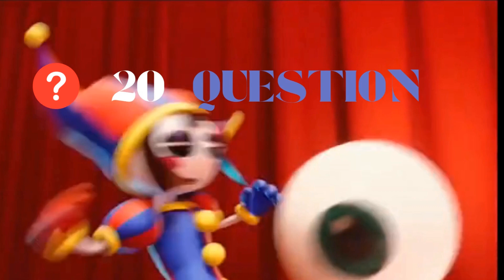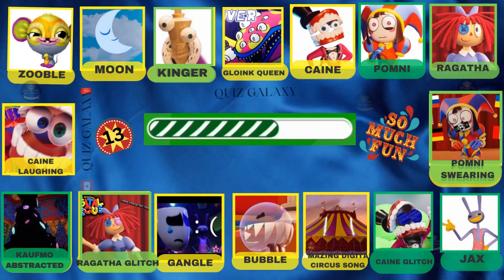Can you Guess The Amazing Digital Circus Character By Their Voice | The Amazing Digital Circus Quiz🎪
Welcome To Our Quiz Galaxy Channel. Can you Guess The Amazing Digital Circus Character By Their Voice | The Amazing Digital Circus Quiz🎪

About This Video-  Guess the voice of The Amazing Digital Circus characters in this thrilling quiz! The Amazing Digital Circus by Glitch brings you a unique and mesmerizing experience with its extraordinary characters. Can you recognize their voices? Test your knowledge and immerse yourself in the enchanting world of the circus.
Join us as we reveal the secrets behind these fascinating characters. Get ready to be amazed by their voices and let the circus come alive! Are you up for the challenge? Play now and see if you can guess the voice of The Amazing Digital Circus characters!
Hello to   Pomni, Bubble, Kinger, Kaufmo, Zooble, Ragatha, Gangle, Jax, Gloinks, Jax, Moon, Caine!

Can you Guess The Amazing Digital Circus Character By Their Voice | The Amazing Digital Circus Quiz🎪#20